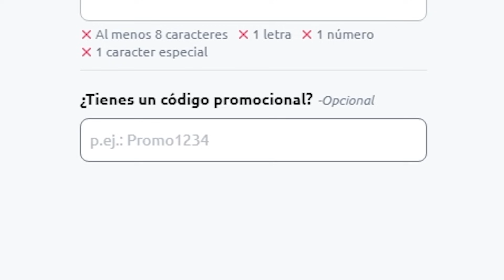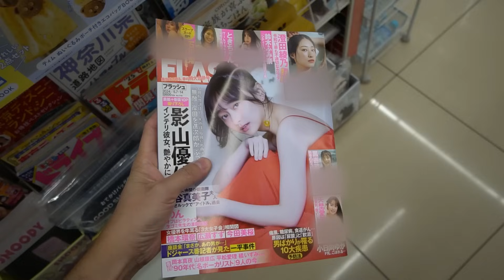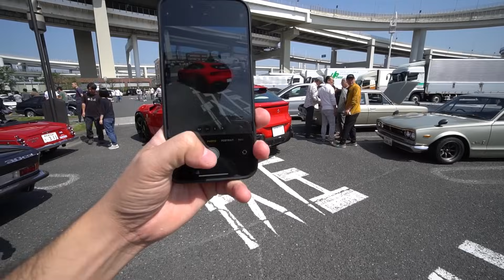🇯🇵 Fuimos a DAIKOKU *AUTOS JDM Y EXOTICOS* | Pableke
+18 | Regístrate en Betano a través de y disfruta de las mejores cuotas del mercado ¡Empieza ya a jugar!

Solo apto para mayores de 18

¿Cómo llegar a Daikoku? Bueno, lo logramos y ahora te lo enseño.
Fuimos a conocer el estacionamiento más famoso del mundo y no nos decepcionó, pudimos ver hasta un Lamborghini Countach en medio de todos los autos JDM que llegaron a Daikoku PA